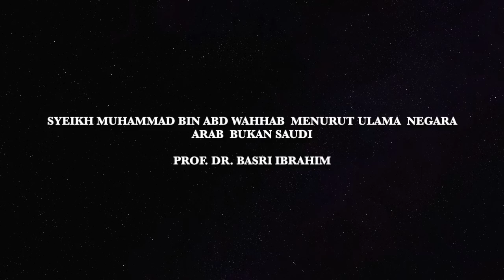[UMMAH] SEMINAR PERMURNIAN ISTILAH WAHHABI - Menurut Ulama Arab Bukan Saudi - Prof Dr Basri Ibrahim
- SEMINAR PEMURNIAN SALAH FAHAM ISTILAH WAHHABI
Pembentangan Pertama - Sheikh Muhammd Bin Ad Wahhab Menurut Ulama Negara Arab Bukan Saudi
Prof Dr Basri Ibrahim
Kota Bharu, Kelantan
29hb. Sept  2018

MUAT TURUN KERTAS KERJA :

1. KERTAS KERJA 2 - "Kata Alu-Aluan Kepada Buku “Sheikh Muhammad Bin ‘Abdil Wahhaab Pada Pandangan Ulama’ – Ulama’ Penegak Kebenaran di Benua Kecil India” - Maulana Asri Yusoff

2. KERTAS KERJA 2 - "Sheikh Muhammad Bin ‘Abdil Wahhaab Pada Pandangan Ulama’ – Ulama’ Penegak Kebenaran di Benua Kecil India” - Maulana Asri Yusoff

3. SISIPAN 1 - Fahaman Wahhabi, Satu Penilaian - Dr Tuan Safuan Tuan Ismail

4. SISIPAN 2 - DEOBANDI, BRELWI DAN WAHHABI - SATU PENCERAHAN - Ust Hafiz Zaini

NOTA: BUKU (TERJEMAHAN) "Sheikh Muhammad Bin ‘Abdil Wahhaab Pada Pandangan Ulama’ – Ulama’  Penegak Kebenaran di Benua Kecil India”  boleh diperolehi di:

i-Paksi Training Centre, Tingkat 3 Bangunan Tabung Haji Lama, Kota Bharu, Kelantan
dengan harga RM18.00 satu naskah
Untuk urusan lanjut sila hubungi Cik Gu Mhd Nasser - 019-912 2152